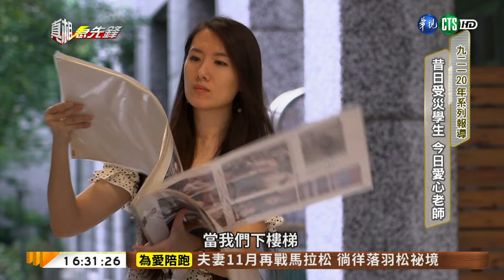【台語新聞】921震毀家園 受災學生返母校當老師 | 華視新聞 20190912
台灣「九二一大地震」今年滿20年了，當時地震震央在南投集集，而延著車籠埔斷層，南投縣的埔里、竹山、名間、中寮等地更是災情慘重，光是南投縣死傷人數就超過1500人。走過山河變色、天崩地裂的那一夜，20年後災區居民從傷痛中站起，還有受災的南投國中學生，長大後回到母校當老師，帶您來看他們的故事。